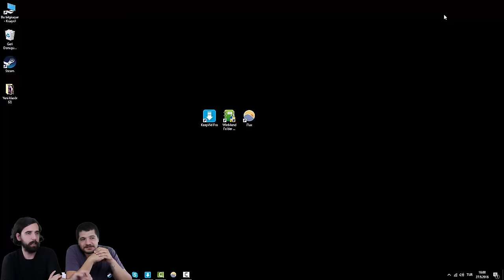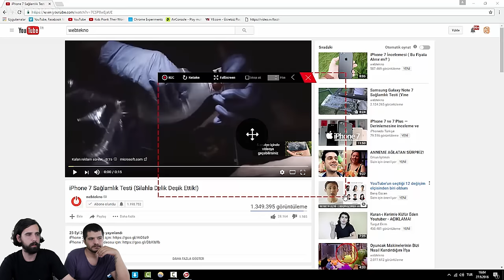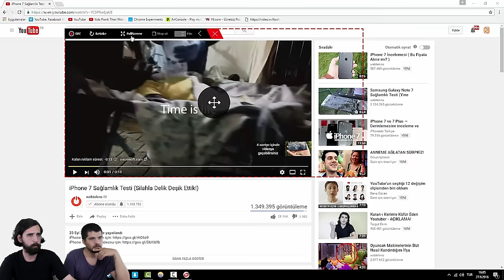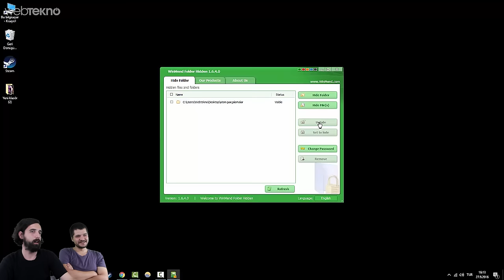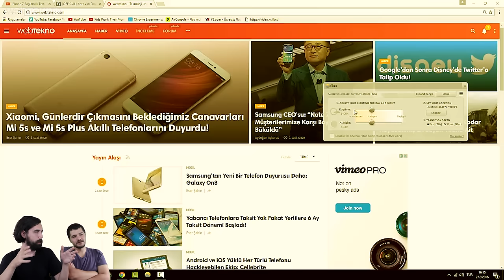Bilgisayarınızda Yoksa Mutlaka İndirmeniz Gereken 3 Program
Bu videomuzda bilgisayarınızda olmazsa olmaz 3 programı tanıttık. Tanıttığımız programlar KeepVid Pro, Winmend Folder Hidden ve Flux'tan oluşuyor. Amacımız ise sizleri hem işe yarar hem de bilgisayar kullanımızı rahatlacak programları tanıtmaktı, umarız işinize yarayacaktır.

Keyifli izlemeler :)